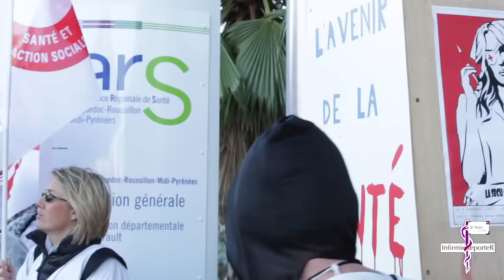8novembre à Montpellier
Ils étaient environ 600 manifestants, selon Thierry Amouroux, secrétaire général du SNPI CFE-CGC, dans les rues de Montpellier le 8 novembre, pour dénoncer leurs conditions de travail. Après un
Retour en images réalisé par Laurent Four, infirmier engagé, qui a lancé une pétition sous le titre « Je soutiens les infirmier.e.s dont le quotidien n'est pas une fiction SoigneEtTaisToi ».